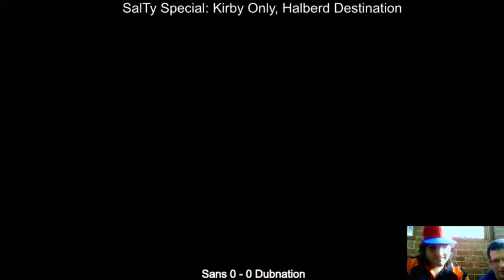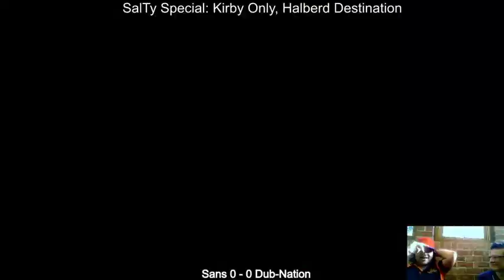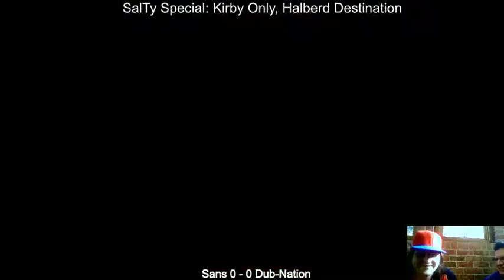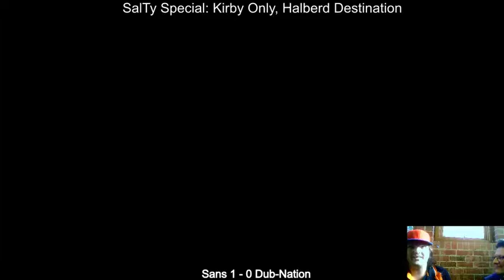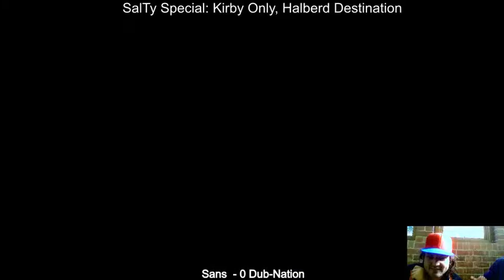SalT Kirby Only R2: Sans vs Dub-Nation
From the SalTy Special: Kirby Only, Halberd Destination @ EVAC, the Emma Kate Thompson Memorial Tournament. Which Kirby will reign supreme and relish in the salty tears of their opponents?